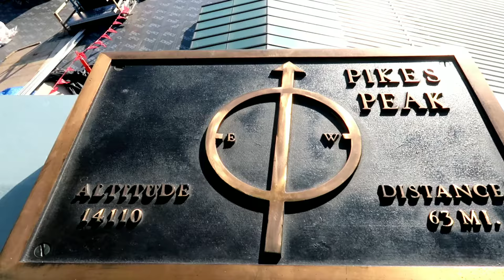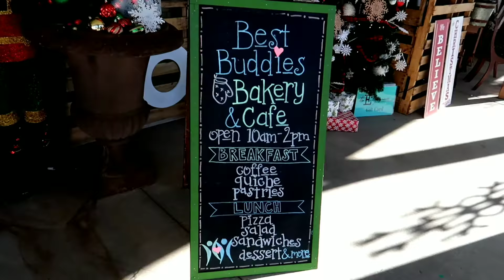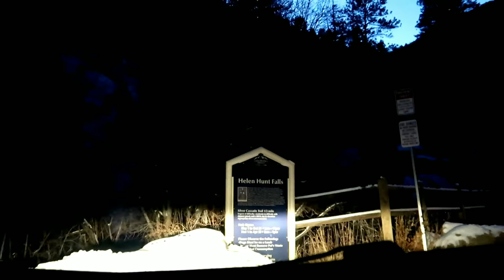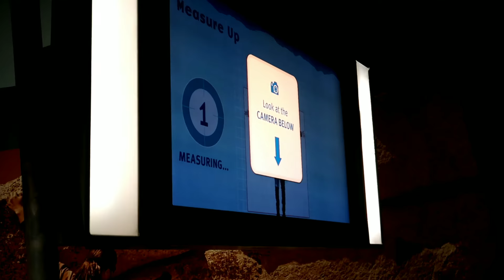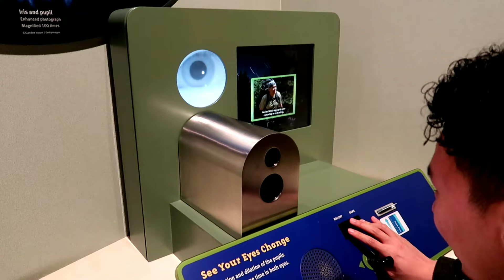Denver Travel Vlog | David & Jennylee's Adventures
Hi Friends! We took a trip to Denver, Colorado back in December 2017. During this trip, we explored Denver, Castle Rock, Garden of the Gods, Red Rocks, and the cute little city of Golden. I just got around to creating this video for our memories and wanted to share our experiences with you!